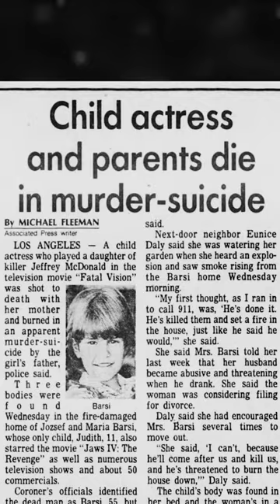The Short Life of Judith Barsi